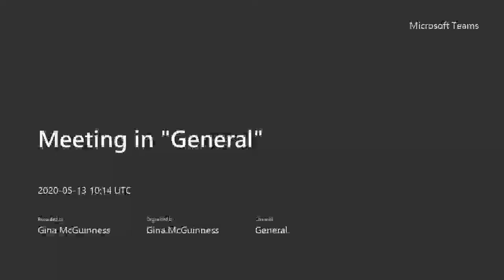Virtual Open Day June 2020 - English and Maths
Discover English and Maths courses for school leavers and adults, including English for non-native speakers.